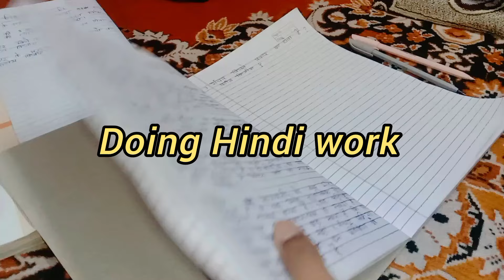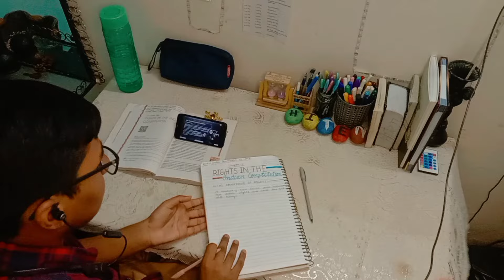11th grader study vlog | Struggling with Backlogs 🤯😭"Humanities student"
11th grader study vlog | Struggling with Backlogs 🤯😭
🤪. F A Q s .❗
- Name:  Hiten
- Nationality:  India🇮🇳